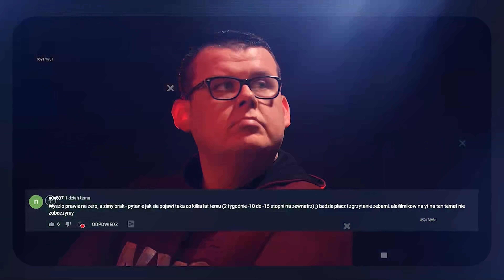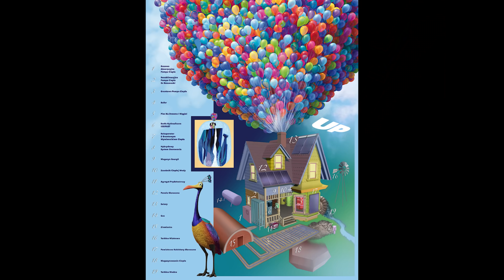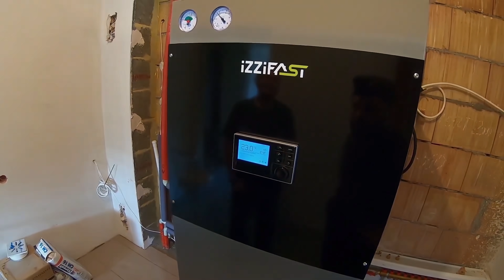❌ Szok Pompa Ciepła jako nagroda ❗ ❗ ❗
Wyniki konkursu w którym do wygrania jest POMPA CIEPŁA o wartości 35tys złotych.
Organizator konkursu:
ECOINTEGRATOR sp. z o.o.
Krzysztof Nikisz
 ⛔ Dziękuję za twoje WSPARCIE. ⛔
Dzięki Tobie kanał będzie się jeszcze bardziej rozwijał.
✅ ZYSKAJ gadżety z KANAŁU  @Pompa Ciepła i PV
Jeśli chcesz się ze mną skontaktować, NAPISZ PROSZĘ